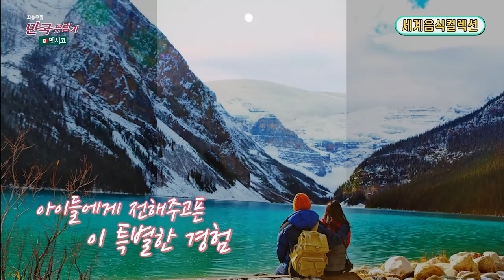[Eng&Esp sub] 메뚜기튀김을 쌈싸먹어보셨나요? / 메뚜기 또르띠아도 문제없다 먹방여왕 등극! 김하영 / 멕시칸요리 총정리편 [세계맛집탐방2]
120년 전통의 동굴식당에서 맛보는 멕시코 전통요리 메뚜기튀김 또르띠아와 아라비체요리에 둥이 휘둥그레진 하영누님, 드디어 멕시코 요리에 사랑에 빠지다

* 좋아요 와 구독 버튼을  꼭~ 눌러주세요.👇👇👇
* 부산MBC 홈페이지
* 부산MBC 유튜브
• 부산MBC 굿닥터in부산
* 부산MBC 스포츠마니아
* 부산MBC 뮤직월드 Official